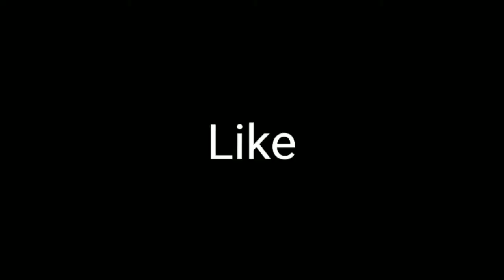How to increase ac voltage | how to stepup voltage | voltage stabilizer